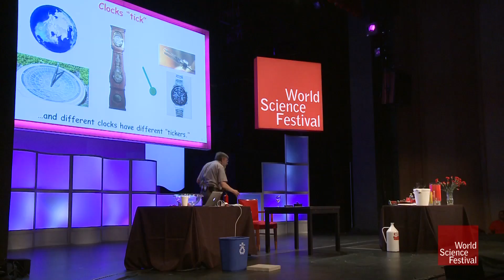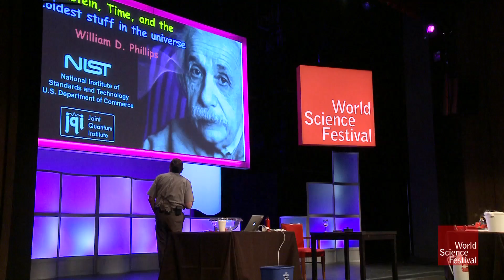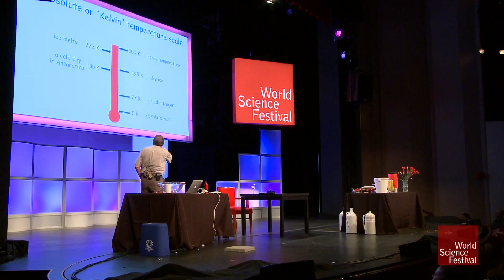Today's Children; Tomorrow's Scientists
In 1997, physicist William Phillips won the Nobel Prize for his work in cooling atoms to near-absolute zero using lasers. Drawing from his knowledge of the strange behavior of matter at extreme cold, and inspired by his own fascination with science as a child, Phillips now devotes much of his time sharing his passion for science with others. For him, children are natural scientists, and kindling their curiosity for the world around them is the best path to raising a new generation of innovators.